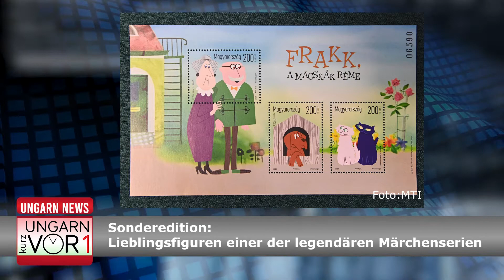Ungarn Kurz vor 1 - Newsflash am Mittag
Der Newsflash am Mittag aus Ungarn.